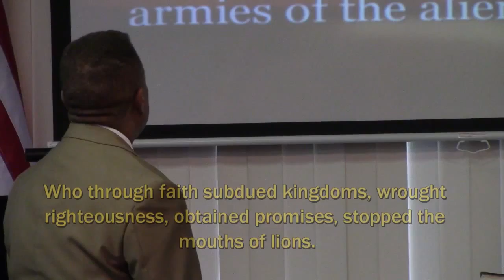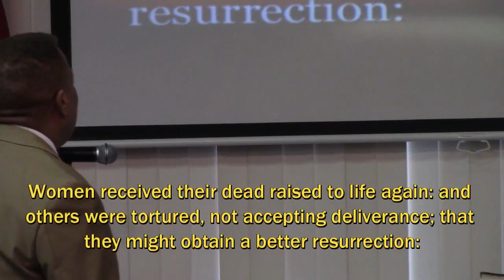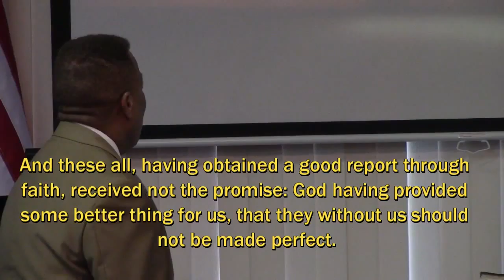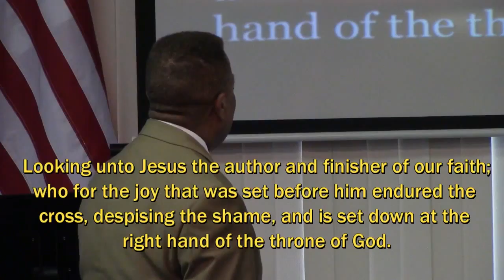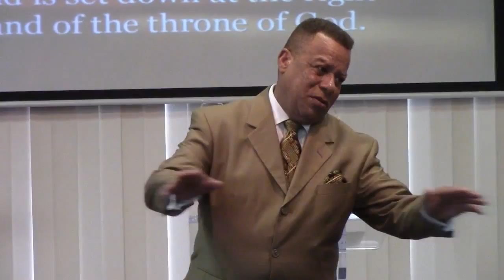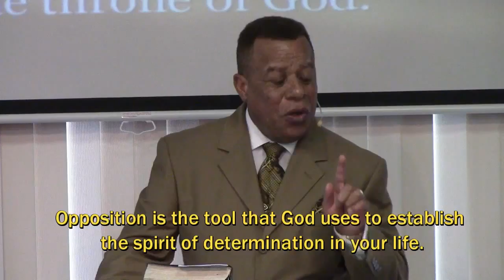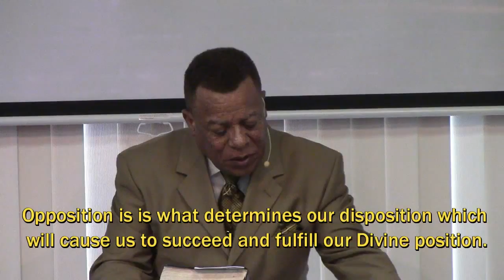The Destiny Of Determination - March 13, 2016